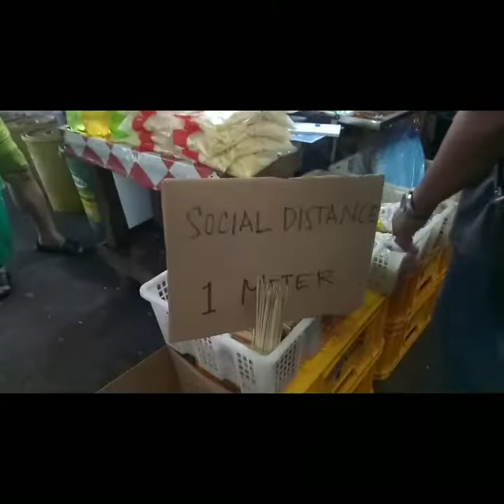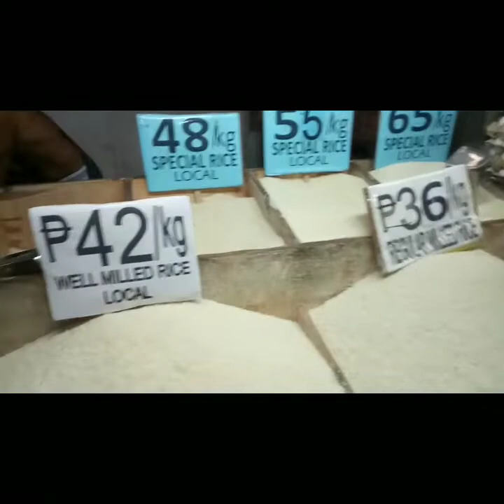GENSTAR WET AND DRY MARKET MANGGAHAN GENERAL TRIAS CAVITE UPDATE NG MGA PRESYO KUNG TUMAAS BA???